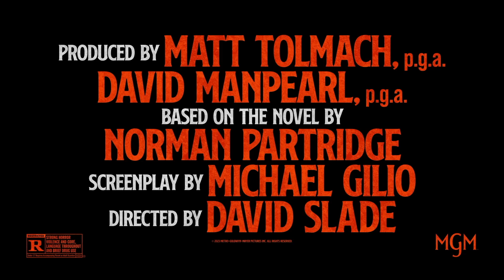DARK HARVEST | Official HD Trailer (2023) | HORROR | Film Threat Trailers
In a cursed town, the annual harvest becomes a brutal battle for survival. On Halloween 1963, Sawtooth Jack, a terrifying legend, rises from the cornfields, threatening the town's children. Groups of boys unite to defeat the murderous scarecrow before midnight. Richie, a rebellious outcast, joins the run, motivated by his brother's previous victory. As the hunt progresses, Richie makes a shocking discovery and faces a pivotal choice to break the relentless cycle.

Directed By: David Slade
Cast: Casey Likes, E’myri Crutchfield, Dustin Ceithamer, Elizabeth Reaser with Jeremy Davies

NOW AVAILABLE ON DIGITAL